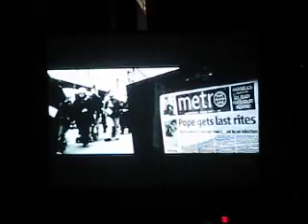CDJ 2009 Congreso De Jovenes en el Sports Arena de Los Angeles California